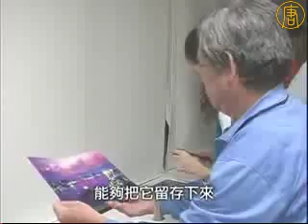新唐人摄影大赛 南台湾摄影家热烈期待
全球华人摄影作品大奖赛"推广单位到台湾摄影风俱乐部的摄影讲座举办大奖赛说明会，经济部高雄加工出口区副处长戴瑞卿在现场获知讯息后，他表示，华人的文物或习俗受西方影响，已逐渐消逝，新唐人办摄影大赛，把华人的文物或习俗保存下来，很有意义，也很期待。请看来自台湾高雄的报导。

其他推荐:
2008新唐人电视台全球系列大赛(小提琴,声乐,舞蹈,武术,钢琴,汉服设计,油画,厨技,摄影)